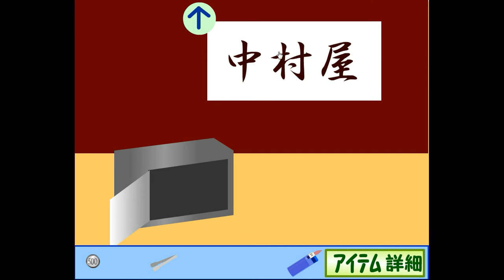Masuta's Escape from Bread Bakery Walkthrough